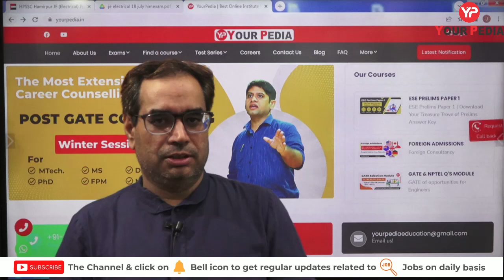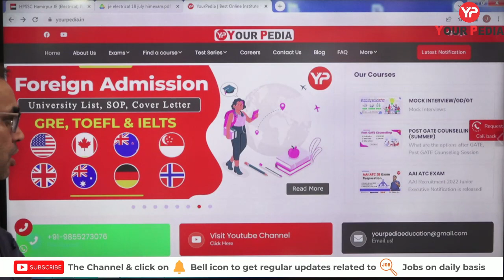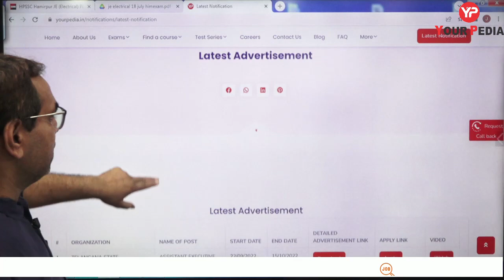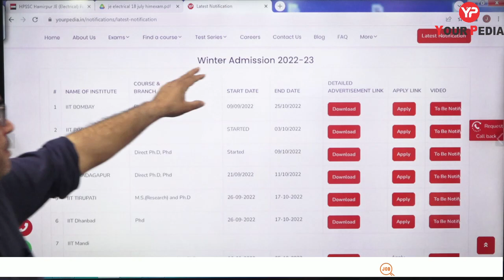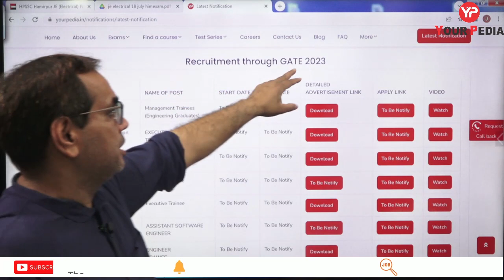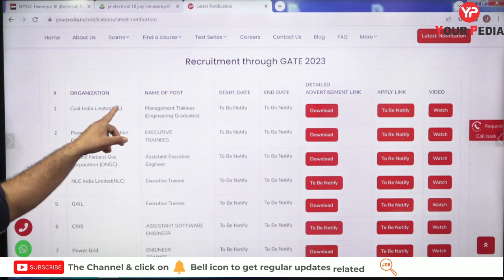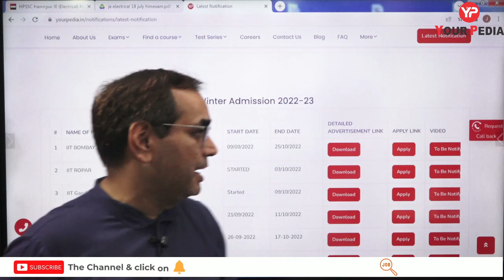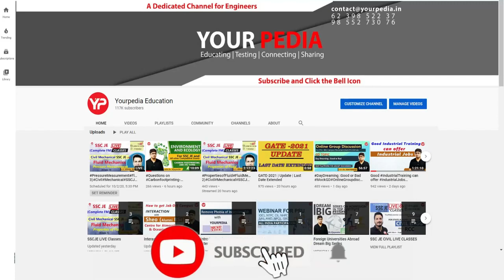Update on Last Dates: Jobs, Winter Admissions, GATE 2023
Update on Last Dates: Jobs, Winter Admissions, GATE 2023 | From now get all Notifications/Advertisements updates on yourpedia